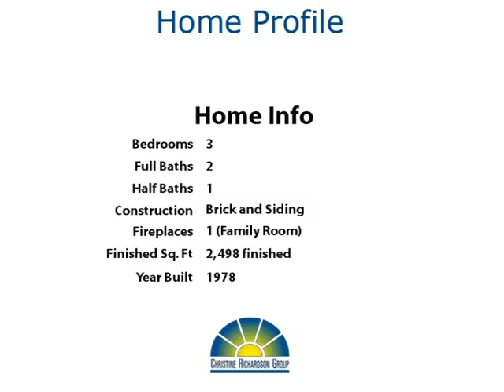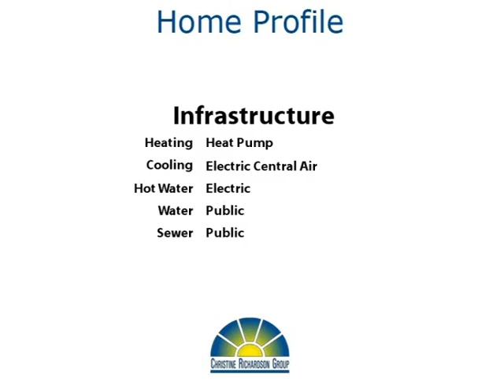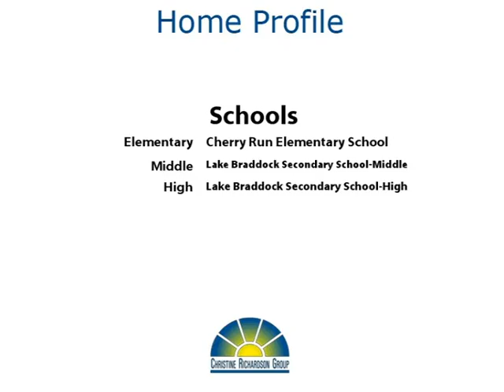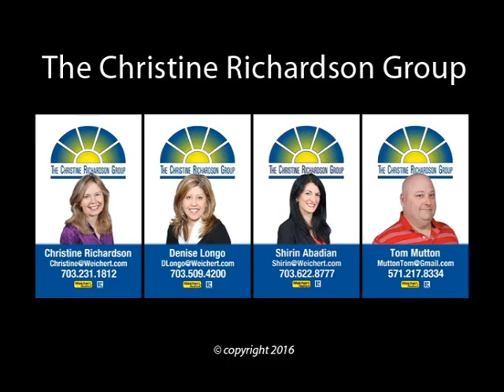Be Your Own Boss At Southern Cross!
Yoo Hoo Youtubers!  Here's your chance to own a lovely single family home with 2 car garage on an amazing lot backing to wooded wonderland!  You'll love the sunroom addition overlooking the park!  The kitchen has been completely remodeled with natural cherry cabinets and granite countertops.  The main level is bright and open and so inviting!  Upstairs, you'll find 3 spacious bedrooms and 2 remodeled full baths!  The family room downstairs has a cozy fireplace with sliding doors opening to a covered breezeway and deck!  The bonus fourth level offers a wet bar and lots of space to play!  It's perfect for a home theatre or fitness center or maybe that man cave or craft room you've always wanted!

In addition to offering a beautiful parkland lot on a quiet cul-de-sac street, this home is so convenient to schools, parks, the shops and restaurants in Burke, and the Fairfax County Parkway.  Imagine how nice it would be to come home at the end of a long day of work and relax on your deck overlooking parkland or go for a stroll in this beautiful neighborhood.  This is the one - make it yours!  Thanks for browsing our listing and don't forget to tell your family and friends about it!